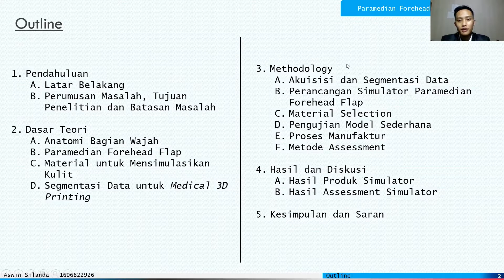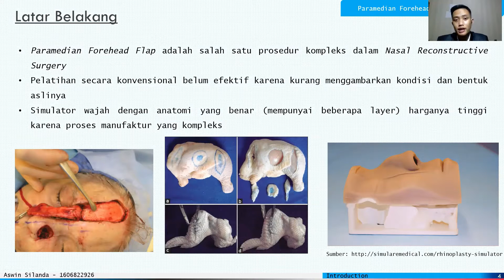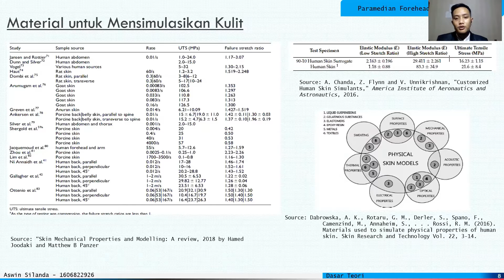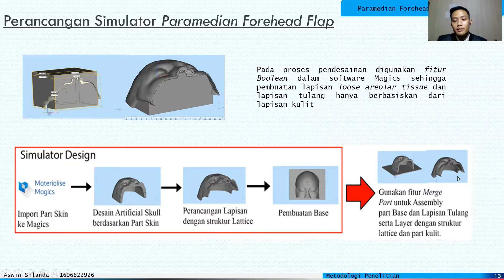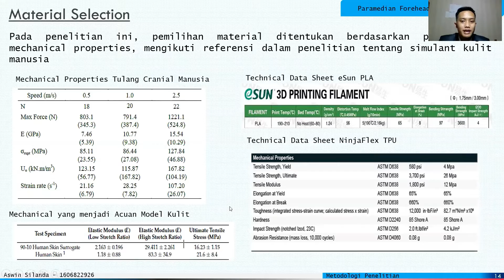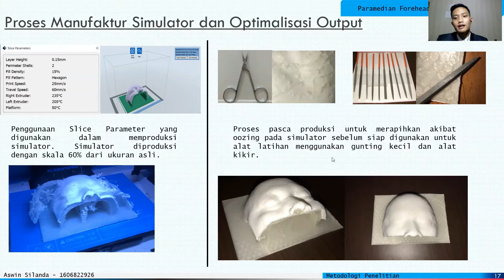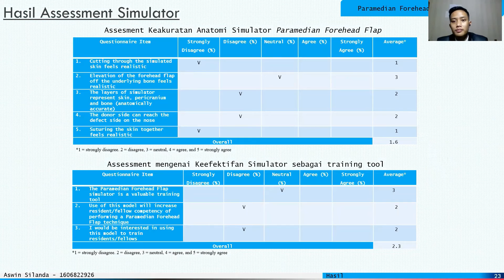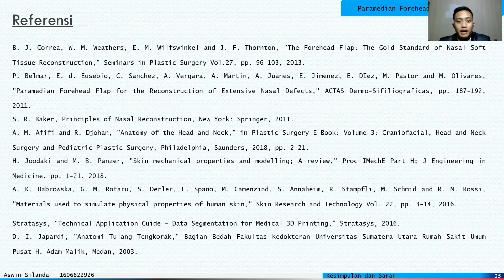Paramedian Forehead Flap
Paramedian Forehead Flap is one of the complex surgical techniques that require high competence from residents who wish to specialize in plastic surgery, due to several considerations that must be considered such as the use of the side used as a flap and blood supply. The facial simulators that anatomically accurate sold at quite high prices, because of the complexity of the manufacturing process. Research on simplifying the simulator manufacturing method is needed so that it is easily produced and used as a tool to increase resident’s competencies and experiences. With the use of 3D printing as a basis for manufacturing methods, materials that can simulate the mechanical properties of each layer are selected. An assessment process is carried out on the results of the simulator production to evaluate whether each layer has represented the original layer on the human face and its use as a tool to increase resident competencies. (2020 Skripsi Aswin N A Silanda 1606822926)